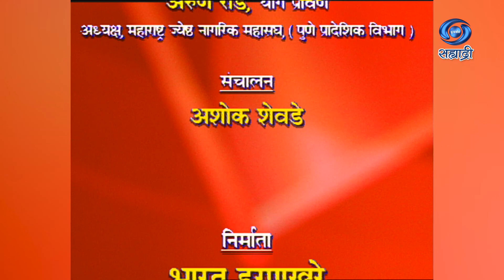Uttaraardha | आजीबाईचा बटवा | For Sr Citizens | ज्येष्ठांचं आरोग्य - निद्रानाश | Ep 16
सहभाग - डॉ. गिरीश पटेल, मानसोपचार तज्ञ
अरुण रोडे, योग प्रविण अध्यक्ष, महाराष्ट्र ज्येष्ठ नागरिक महासंघ पुणे प्रादेशिक विभाग
उत्तरार्ध
आजीबाईचा बटवा
DD Sahyadri
Doordarshan Mumbai
Sahyadri Marathi
Show : ' Aajibaicha Batava '_' आजीबाईचा बटवा '
Artist : डॉ. गिरीश पटेल, मानसोपचार तज्ञ
Anchor : अशोक शेवडे
Social Media Operator : सई सागर मांजरेकर
Producer Director : भारत हरणखुरे